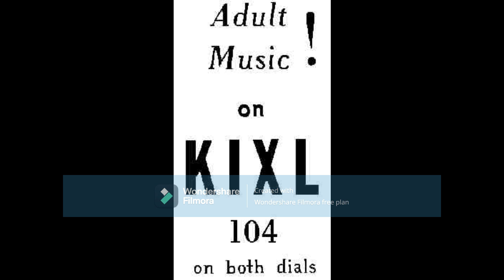KIXL Radio Excerpt 1